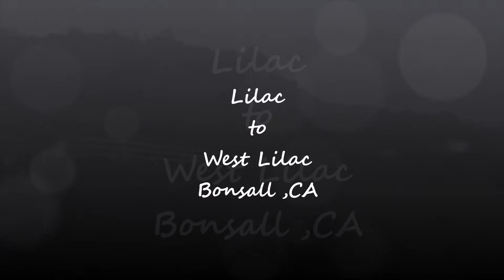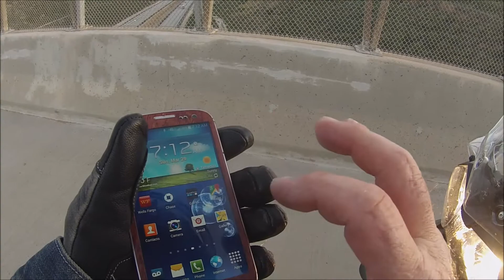03 29 15 LILAC